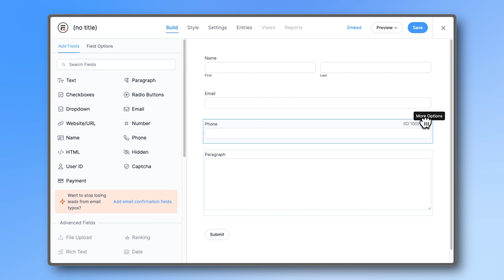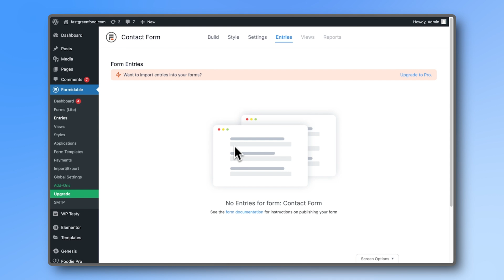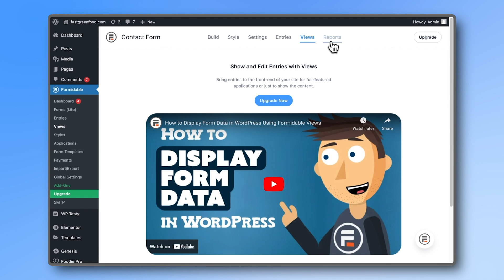How To Add a Contact Form to the Free version of Elementor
Elementor is an amazing page builder, but it's free version has a forms limitation. But Formidable Forms can fix it